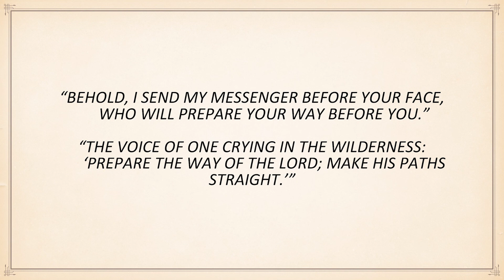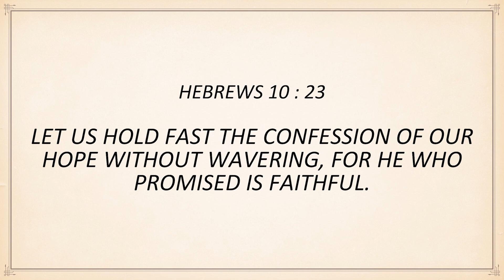KPC Online Service | Study in Mark (1)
Join us for our online services, celebrating and worshipping our Lord Jesus together!

Blessings from KPC!